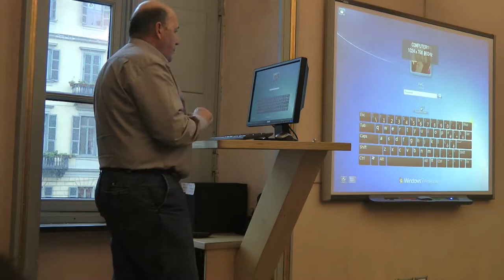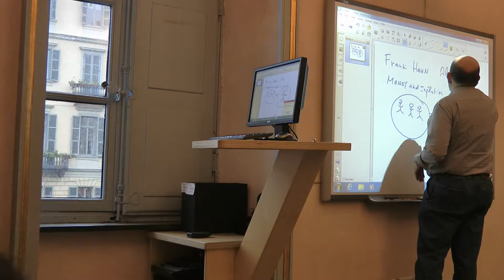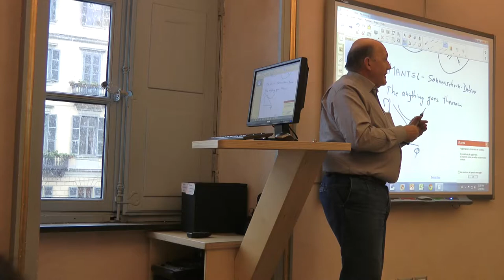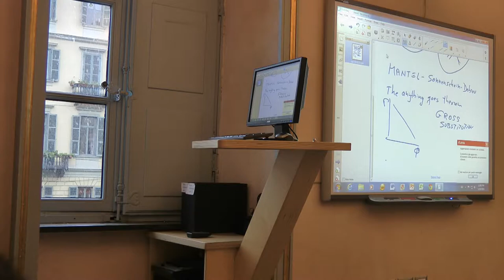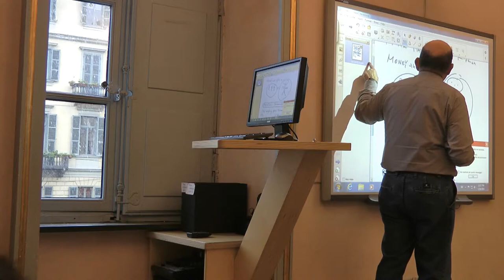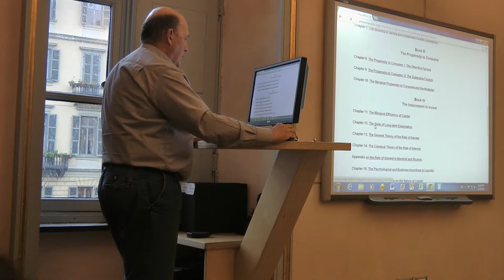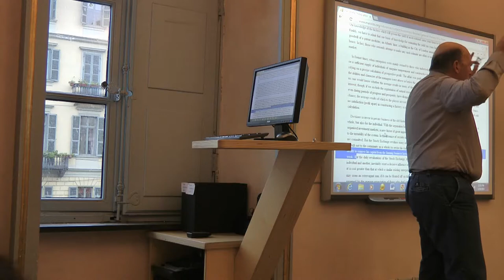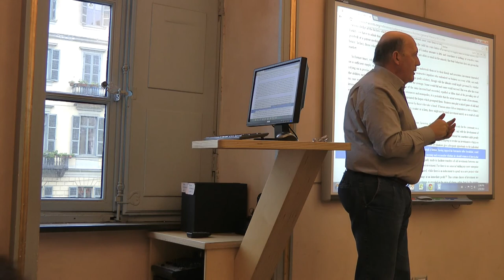Jan 30, 2014 - PART 2 of 2 - Prof. Joseph Halevi's lecture at the IUC of Turin